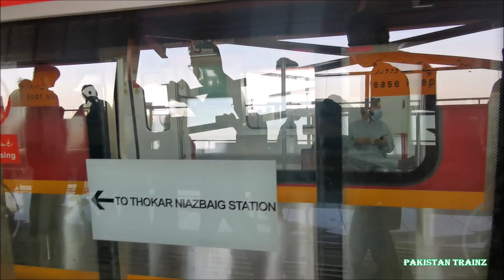Arrival & Departure Of Orange Line Metro Train At Ali Town Station Lahore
Details:
Place: Ali Town Station, Lahore